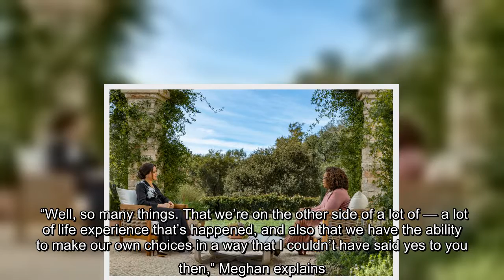Meghan Markle is offering insight into what her life was like within the Royal Family. In a new snea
Meghan Markle is offering insight into what her life was like within the Royal Family. In a new sneak peek clip for her and Prince Harry's 90-minute interview with Oprah Winfrey, it's revealed that Oprah asked Meghan for an interview in 2018, ahead of her and Harry's wedding. "I remember that conversation very well," the 39-year-old Duchess…